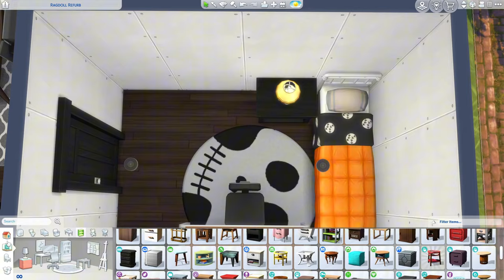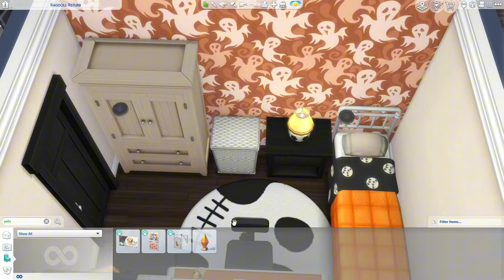building a home decorated for halloween in the sims 4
BOO!

Gallery: simsdeelicious